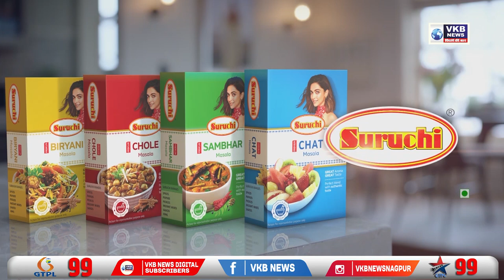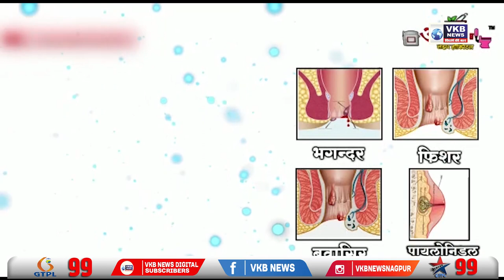महाराष्ट्रात सहाव्या जागेसाठी शिवसेना आणि भाजपमध्ये होती चुरशीची लढाई